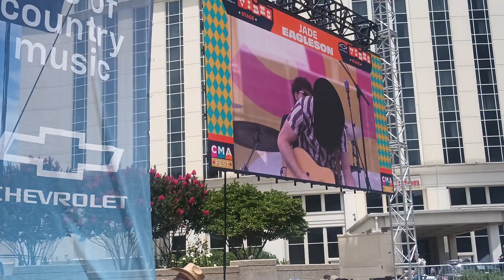Jade Eagleson, "Got Your Name On It" at CMA Fest Vibes Stage, 6/8/24